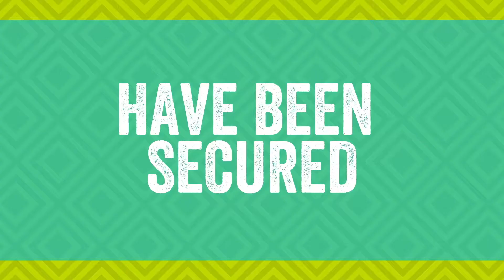15 mln euro wsparciem dla producentów Fairtrade w czasie pandemii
Drobni rolnicy z krajów globalnego Południa dostarczają na światowy stół ponad 1/3 żywności. Obecnie bardzo mocno odczuwają oni skutki trwającej pandemii. Sieci producentów Fairtrade informują o anulowaniu zamówień, wzroście kosztów produkcji, słabnącym popycie i zaburzeniach w działaniu łańcuchów dostaw wywołanych ograniczeniami w poruszaniu się i transporcie.

Fairtrade International zebrało ponad 15 milionów euro, które zasilą fundusz wsparcia dla producentów Fairtrade. Środki te zostaną rozdysponowane, zarówno na pomoc natychmiastową w czasie pandemii, jak i długofalowe wsparcie producentów w Azji, Afryce, Ameryce Łacińskiej i na Karaibach.